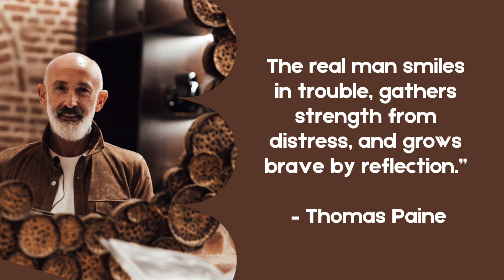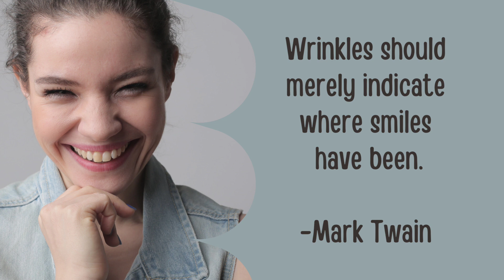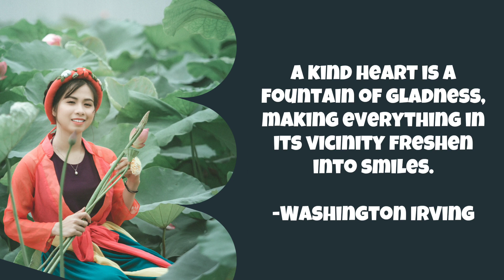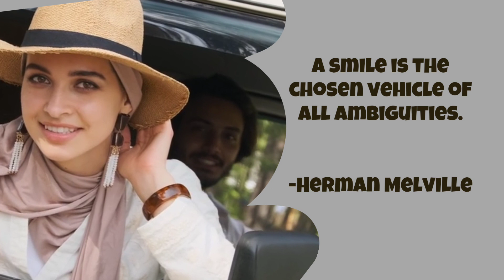😊Smile at the Obstacles,for it is a Bridge | Motivational Quotes About Smile😀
This video contains some collections of motivational quotes about Smile.Learn to smile in every situation.Nothing you wear is more important than your smile.Share your smile with the world because it is a symbol of peace and friendship.
Let us always meet each other with a smile, for the smile is the beginning of love,compassion and generosity to live this life.Smiling can make you and others happy.Everywhere you go,take a smile with You. Smile😊It increases your face value.
"Smiles are everywhere, and smiles can spread.You can smile to someone, and they'll smile to another person,and it goes on and on and on" -Jacob Tremblay

Let us know which one of the quotes
about a smile appealed to you the most

Thanks for stopping here!